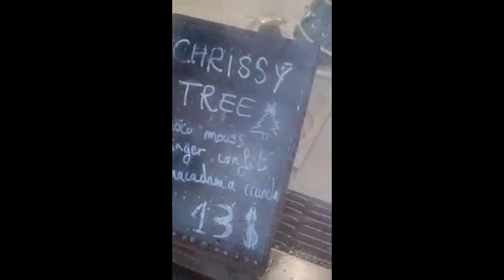Sweet food smut mmm